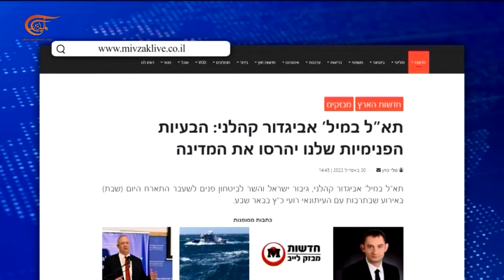استطلاع للرأي: 68% من الإسرائيليين يعتقدون أن الشر سيفتح على "إسرائيل" من الداخل